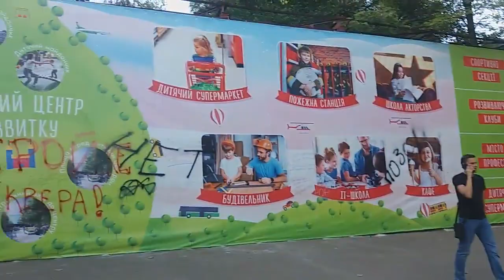Балинский о застройке сквера "Луч"